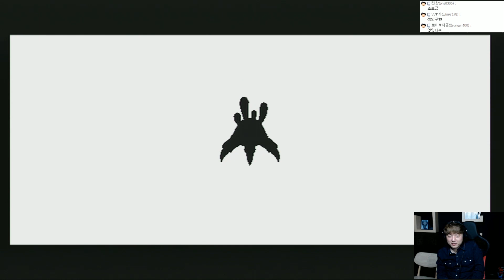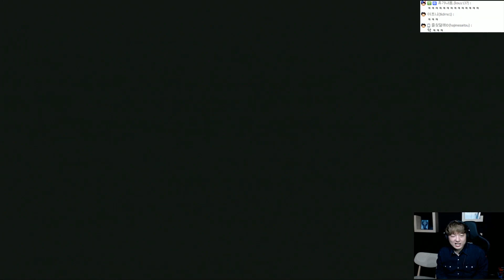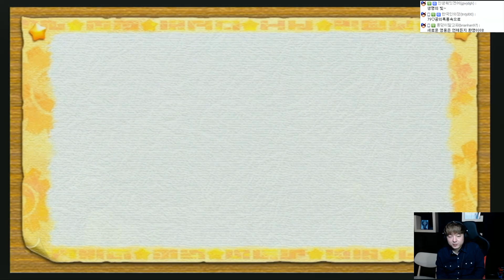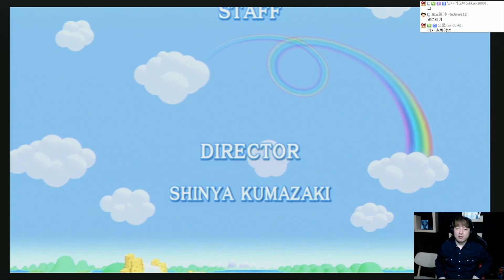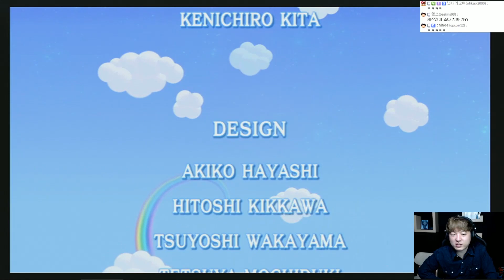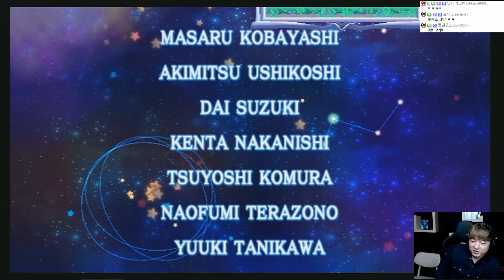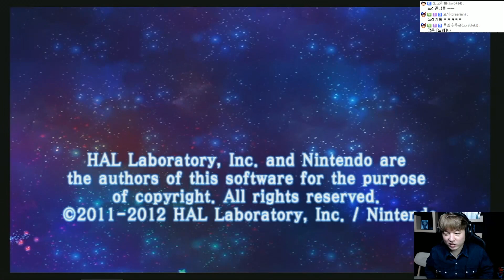별의커비 Wii #20 커비의 마지막 승부 ( Kirby's Adventure Wii)